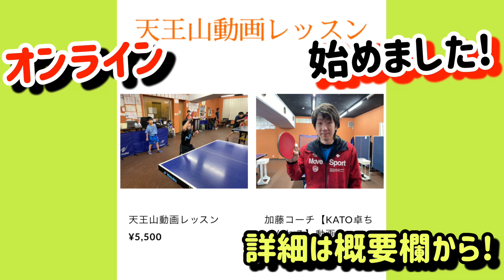【たった一つ】このポイントを意識することでブロックは劇的に上達していきます。【卓球】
天王山卓球場が運営する【動画レッスンサービス】
ジュニアの育成や大人の方の技術的な悩み、練習方法などでお悩みの方は是非一度ご利用ください！

下記のURLから手順に沿って練習動画や試合動画を送っていただけますと個別にピンポイントでレッスン動画を作成しアドバイスさせていただきます！
※動画を撮るのが無理な方は文章でも大丈夫ですが、出来るだけ詳しく教えてください！

こちらでご質問も受け付けています！

電子書籍発売されました！